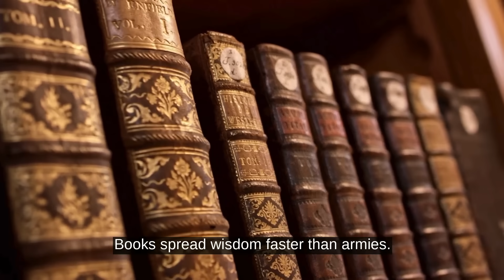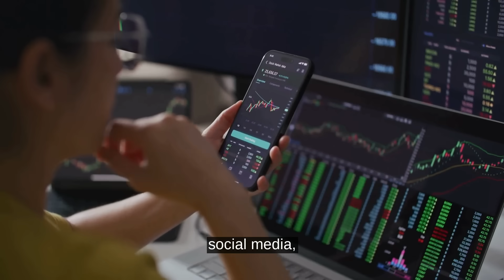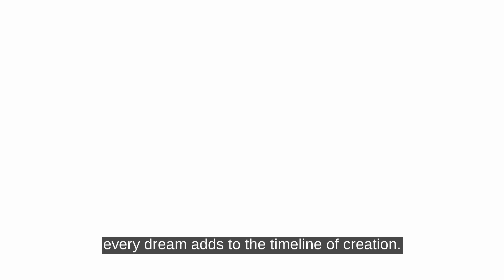THE TIME LAPSE OF EVERYTHING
From the Big Bang to the birth of galaxies, from the dawn of life on Earth to the rise and fall of civilizations — this film takes you on a breathtaking visual journey through the entire history of time itself.

In just minutes, witness the evolution of the universe, humanity, science, and technology — the milestones that shaped who we are today and where we’re headed next.

🕒 Timeline Covered:

The Big Bang & cosmic evolution

Formation of stars and galaxies

Earth’s creation & origin of life

Rise of ancient civilizations

Scientific revolutions and modern history

The digital age and beyond

🎞️ Every frame tells a story. Every second spans millennia.
This is the story of everything — condensed into time itself.